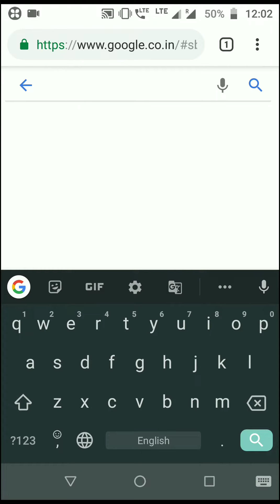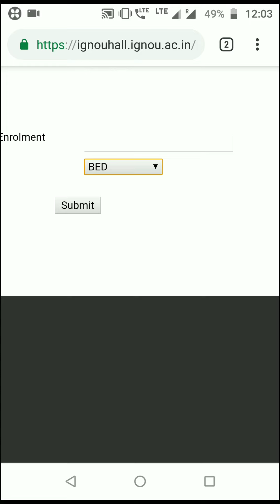IGNOU HALL TICKETS - JUNE 2019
IGNOU hall tickets released